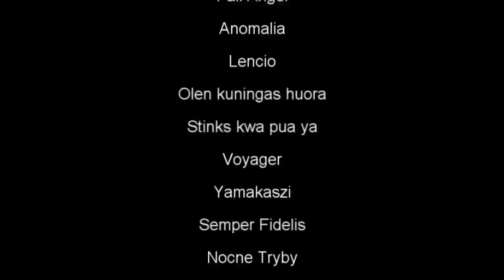MillWall vs. All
MillWall vs.Green Boy and Versus